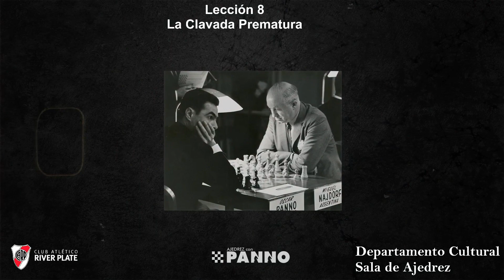Lección 8 - La Clavada Prematura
Si un alfil clava a un caballo debe estar dispuesto a cambiarse o tener prevista una retirada adecuada.